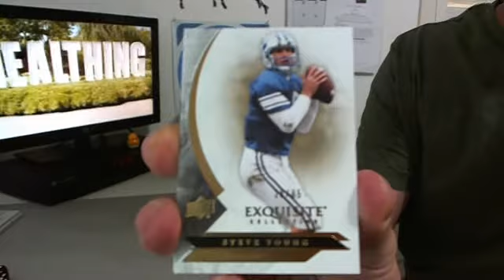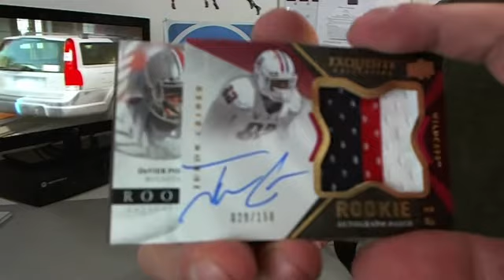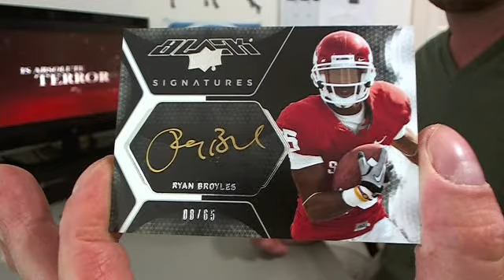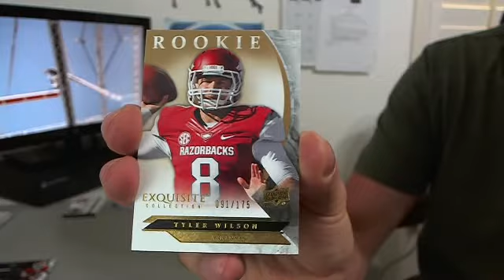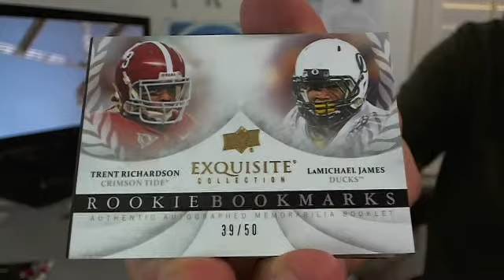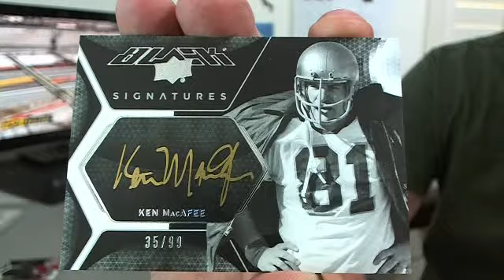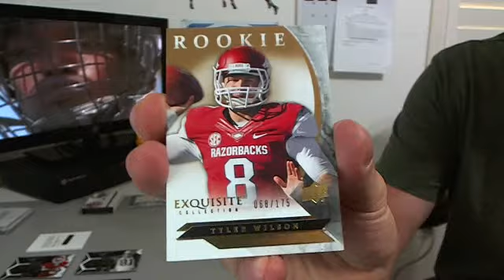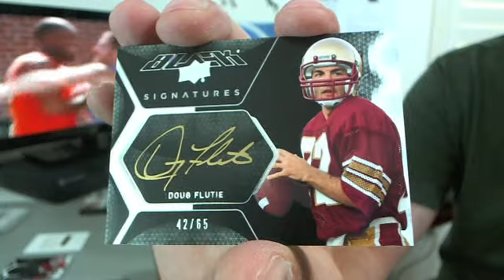2012 Exquisite Football 3 Box Case Break #3